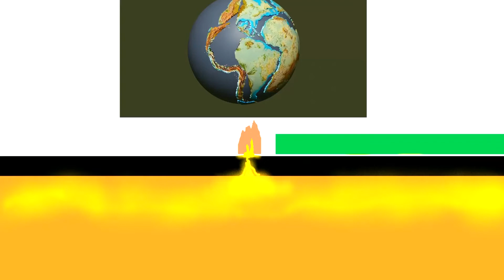2d 3d mixvid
2d-3d side by side Atlantic ridge The Crawling Continent